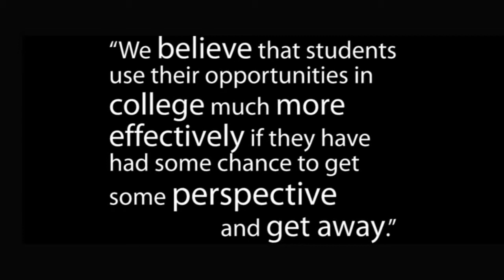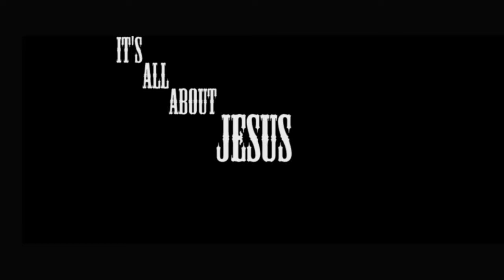Year 13 Gap Year, 2011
Year 13 is a gap year program that runs out of Anglican Youthworks college in Loftus, Sydney.  We do a whole bunch of things but our main aim is that our students get to know Jesus better.